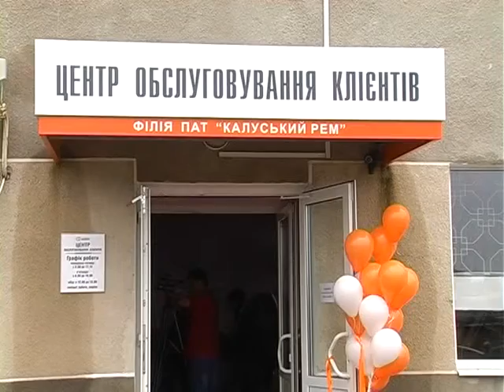Відкриття ЦОКу на базі філії ПАТ «Калуський РЕМ»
16 серпня публічне акціонерне товариство «Прикарпаттяобленерго» відзначає 84-ту річницю з дня свого заснування. В переддень свята на базі філії ПАТ «Калуський РЕМ» відбулося відкриття центру обслуговування клієнтів. Це вже 8-й по рахунку центр в області, який, в першу чергу, покликаний швидко і якісно надавати послуги споживачам. На відкритті побували і наші кореспонденти.